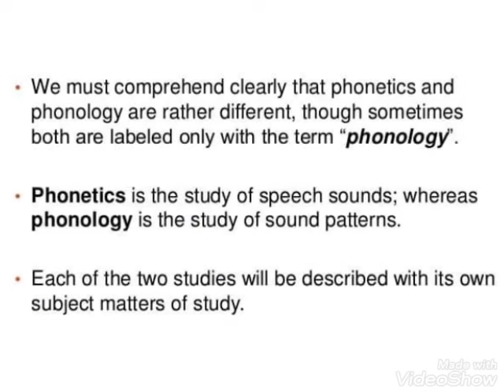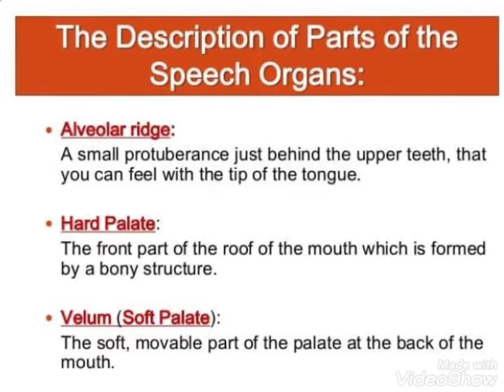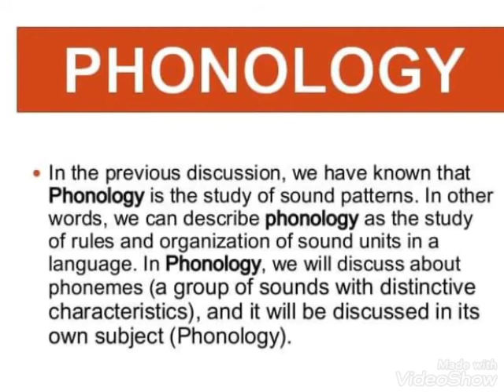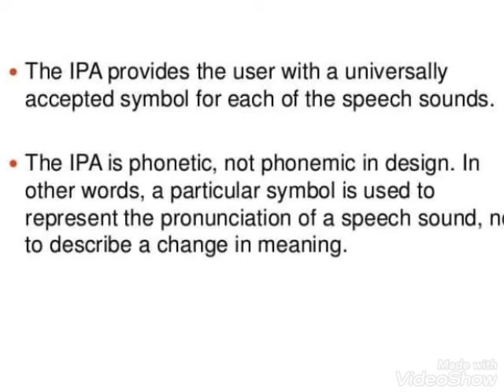Phonetics and Phonology